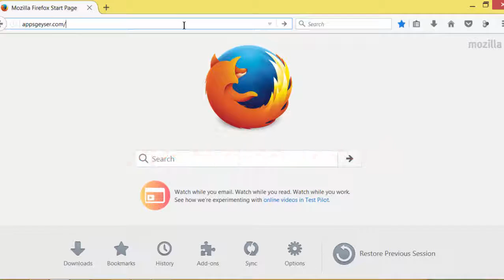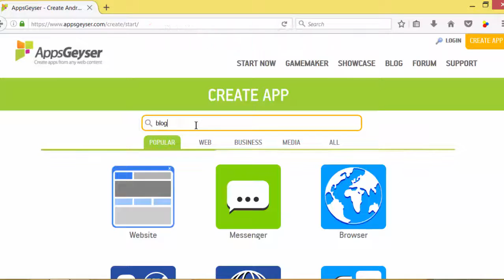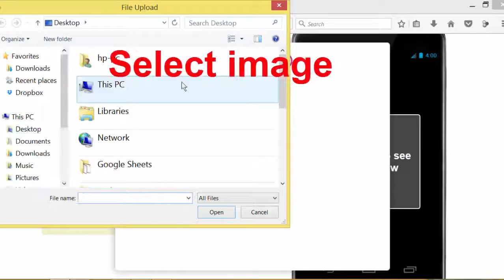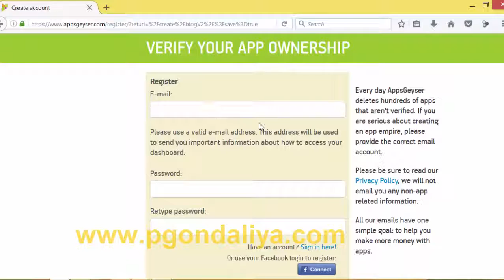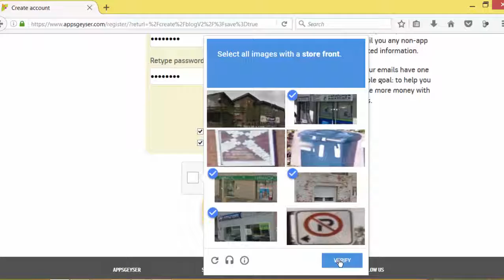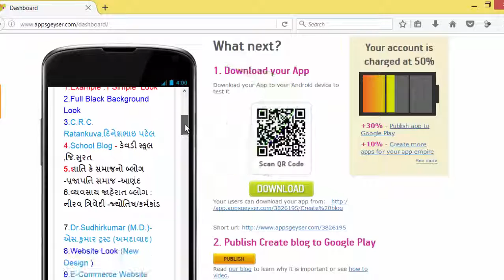Create your Blog's Android application - blog ni Mobile application banavo